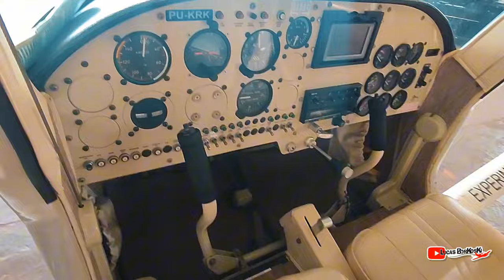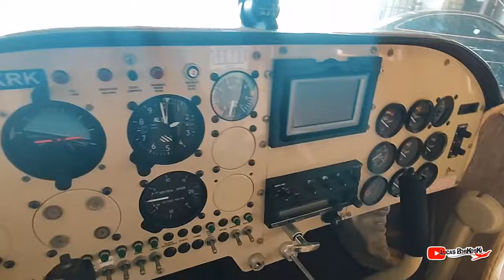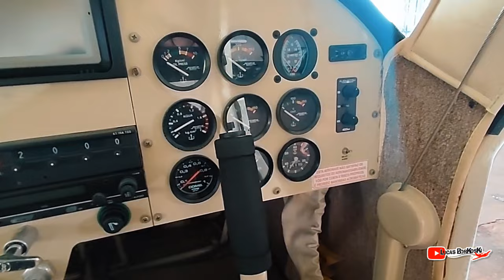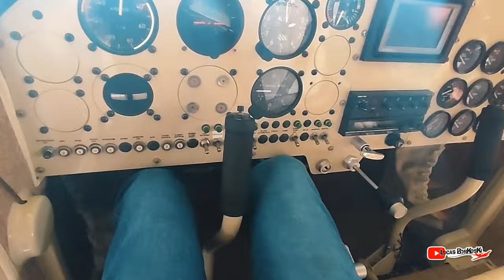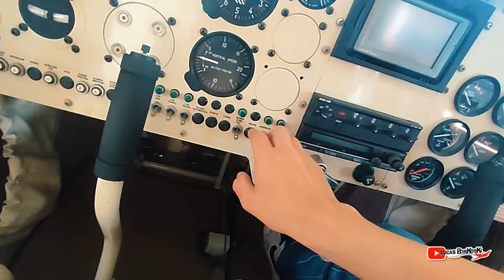MEU AMIGO TROUXE O AVIAO PRA MANUTENÇÃO* FLYER PELICAN *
Fala pessoal !!
Tudo beleza?
Sejam bem vindos ao meu canal, aqui você encontra vídeo de Vlog, Moto e Aeronaves em geral!

Não esqueça de deixar o joinha, se inscrever e ativar as notificações para não perder nenhum vídeo!!
Tem vídeos toda semana !!!

Imagens com: Gopro Hero Session;
              Gopro Hero Basic

Edições: Adobe Premiere Pro CC 2014
                Capcut mobile